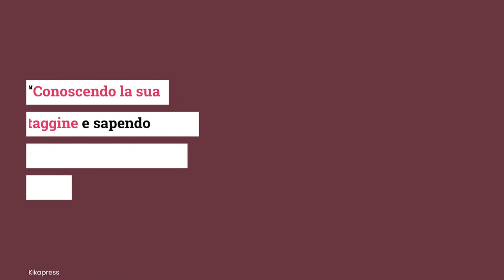Harry, ricordo speciale del Principe Filippo: cos’ha svelato nel documentario, il dettaglio privat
LOLNEWS.IT - La BBC ha mandato in onda il documentario sul Principe Filippo che ha visto la partecipazione dei membri più stretti della famiglia reale: le parole di Harry sono state dettate dalla nostalgia verso la figura del nonno e dall’ammirazione per il legame incredibile con Elisabetta
Il duca di Sussex ha così voluto sottolineare – da nipote – quanto sia stato bello l’esempio ricevuto da una coppia così unita: “Loro due insieme erano semplicemente la coppia più adorabile" ha confessato ricordando che sin da ragazzini hanno messo la loro vita al servizio del paese. “Conoscendo la sua (di Filippo) sfacciataggine e sapendo quanto fossero innamorati, per me è un legame incredibile”.

Leggi anche: CARLO E LE ULTIME PROFETICHE PAROLE DI FILIPPO PRIMA DI ANDARSENE: LA PROFEZIA DA BRIVIDI